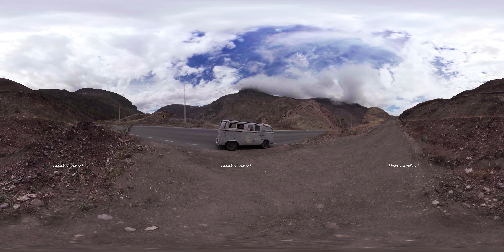Uku Pacha · vD31921T103625P · 23 mins 47 segs